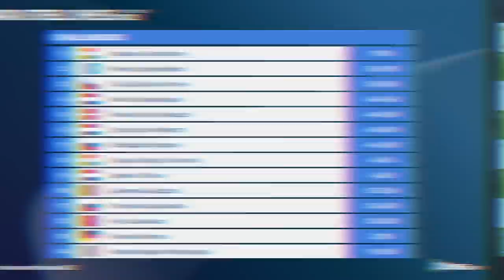СПЁРТЫЙ МАТ в Вейк-ан-Зее | Tata Steel Chess 2022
На практике спёртый мат встречается крайне редко. Накануне его исполнил МГ Даниэль Дардха🇧🇪 в турнире Tata Steel Chess 2022 Challengers

🎙 МГ Максим Чигаев подготовил обзор самой яркой партии прошедшей недели